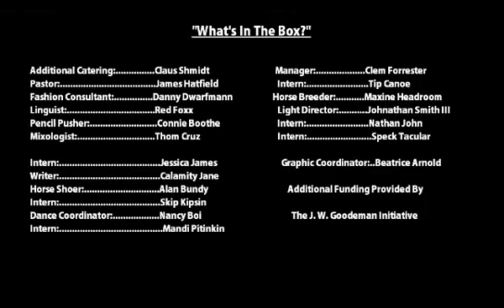CCTV News Ep. 7 "What's In The Box?"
CCTV News (Cheezy and the Crackers Television News) Episode 7 "What's In The Box" With anchor Donnie Choves and co-anchor Jorge Cills.